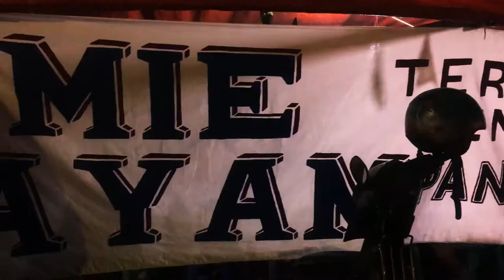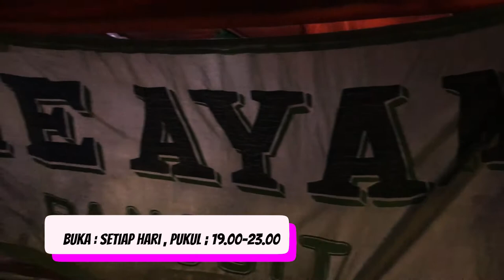KULINER MALAM JOGJA 2020 - MIE AYAM TERBANG VIRAL❗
halo guys kali ini saya rekomendasikan kuliner malam jogja yang dulu sempat viral, bagaimana kondisinya sekarang? apa masih viral? kuy dinonton... :)

Periode 1-31 November 2020❗
HANYA DI LAZADA 11.11👇

Mie Ayam Terbang
Lokasi : Jl. Kolonel Sugiyono No.99, Wirogunan, Kec. Mergangsan, Kota Yogyakarta, Daerah Istimewa Yogyakarta 55151
Buka : Setiap Hari
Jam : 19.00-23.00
Harga : Rp.10.000

semoga infonya bermanfaat buat memanjakan lidah dan perut.. :)